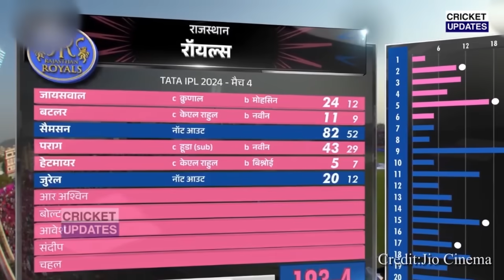देखिए कैसे बीच मैच में अचानक Pandya की जगह Rohit करने लगे कप्तानी देख Neeta भी हो गयी हैरान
Gujarat Titans Vs Mumbai Indians Full Match Highlights, GT VS MI FULL HIGHLIGHTS, MI VS GT, Gill